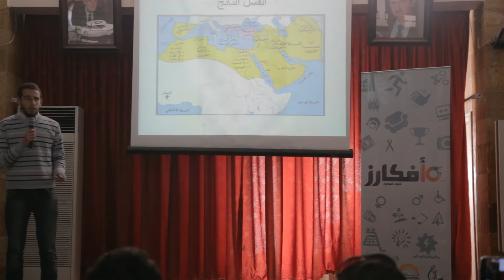Afkarz - Hamed Zaytouni ( His prestige )